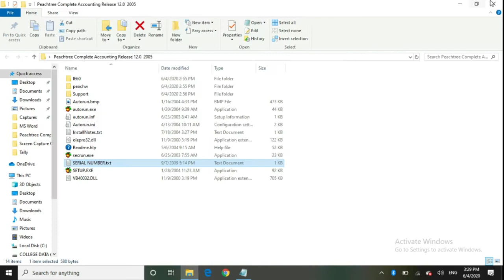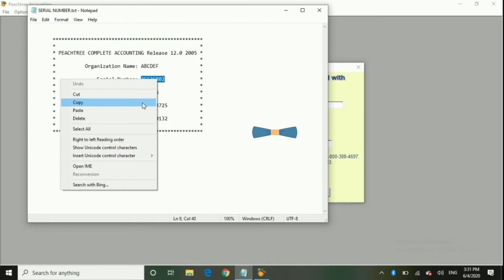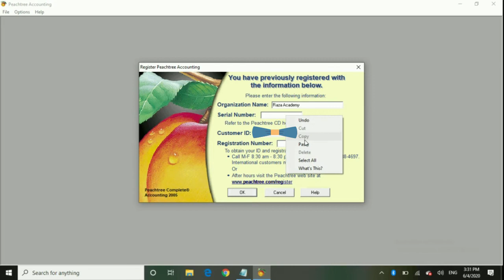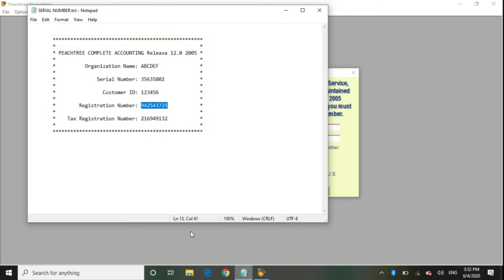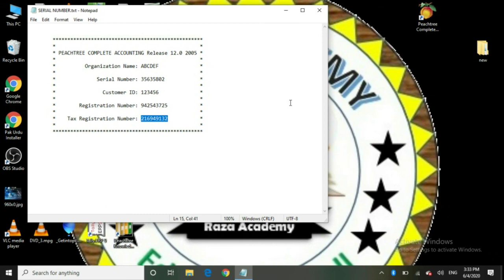Peachtree Accounting Software Lesson No.2 Registration of Peachtree tutorials in Urdu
Asslam_u-Alaikum